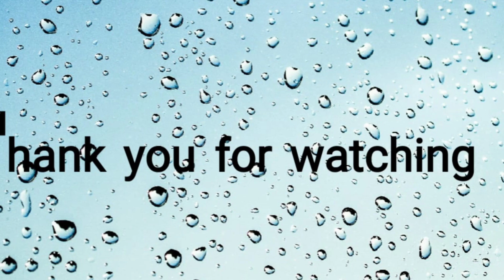Boat Ride/Marine Drive/Viewing Deck/ Ferry Warf With Ahaana As on 3-4-2024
# Gateway Of India Boat Ride
# Chowpatty Viewing Deck
# Ferry Warf
# Bhaucha dhakka
# Fish Market of Mumbai
# Marine Drive
# Baggi Ride Mumbai
# Boat Ride Mumbai
# Chopatty Beach Mumbai
# Water Front Mumbai
# Viewing deck Mumbai
# Coastal View Mumbai
Shared Link Of Viewing Deck At Shivaji Park Garden and Beach Mumbai